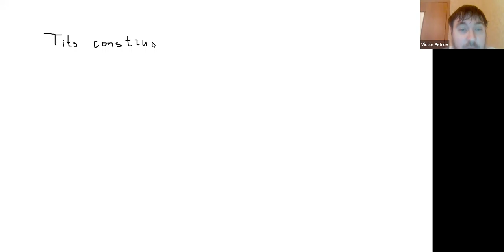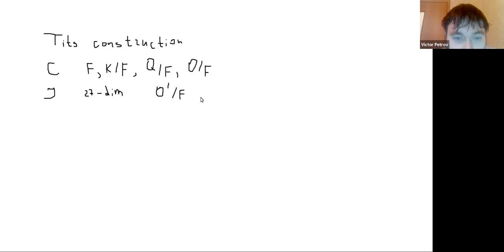Victor Petrov, Isotropy of Tits construction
Tits construction produces a Lie algebra out of a composition algebra and an exceptional Jordan algebra. The type of result is F4, 2E6, E7 or E8 when the composition algebra has dimensions 1,2,4 or 8 respectively. Garibaldi and Petersson noted that the Tits index 2E635 cannot occur as a result of Tits construction. Recently Alex Henke proved that the Tits index E766 is also not possible. We push the analogy further and show that Lie algebras of Tits index E8133 don’t lie in the image of the Tits construction. The proof relies on basic facts about symmetric spaces and our joint result with Garibaldi and Semenov about the isotropy of groups of type E7 in terms of the Rost invariant. This is a part of a work-in-progress joint with Simon Rigby.